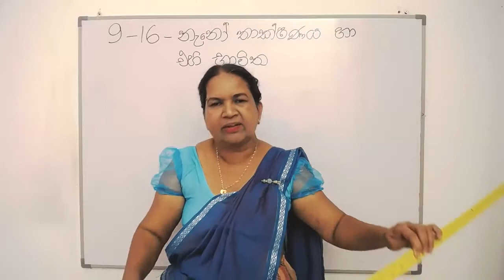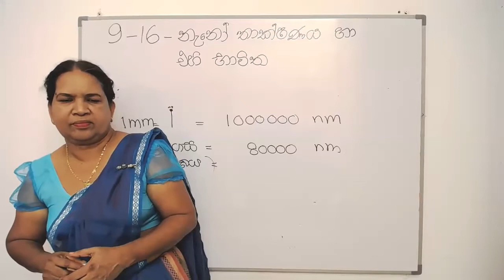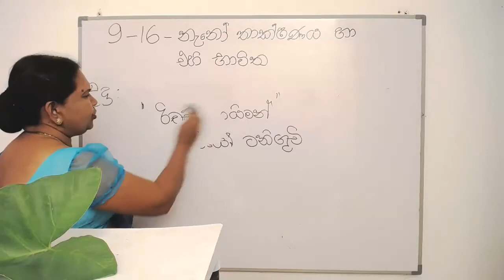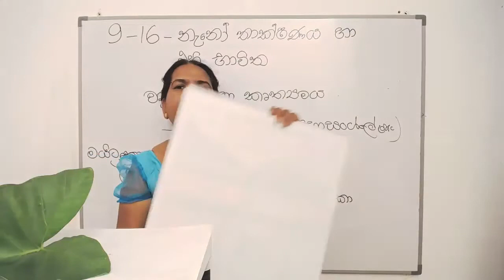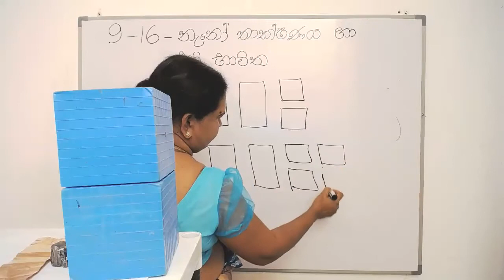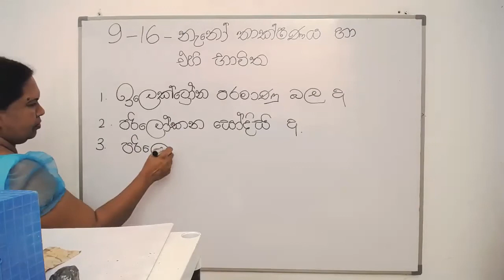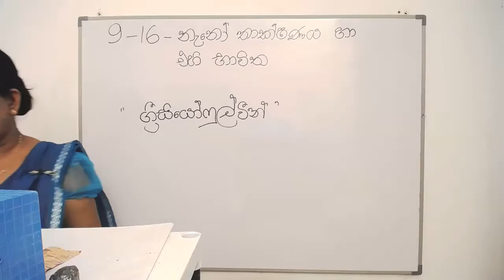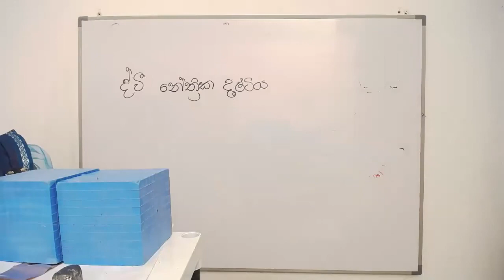9 වන ශ්‍රේණිය විද්‍යාව - නැනෝ තාක්ෂණය හා එහි භාවිත